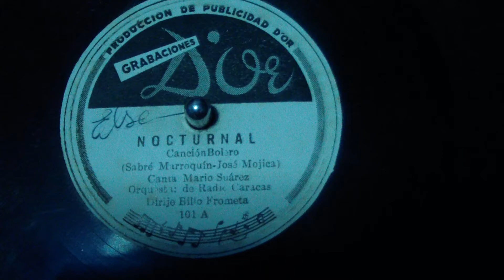BILLO FROMETA Y MARIO SUAREZ , 78 RPM , VENEZUELA